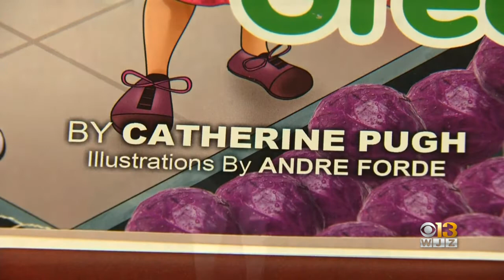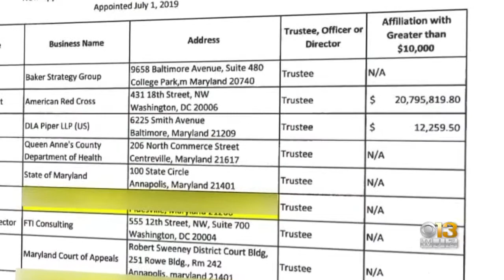UMMS Board Files First Disclosures Since 'Healthy Holly' Scandal